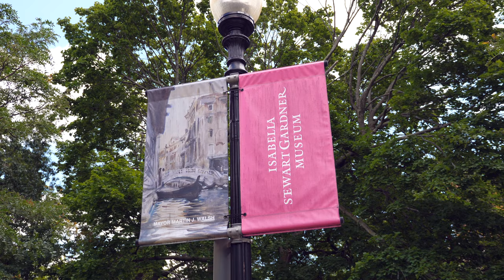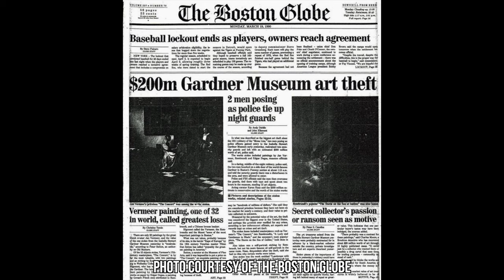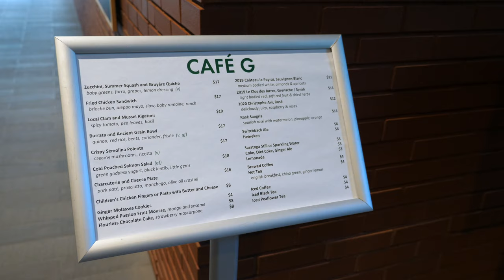Isabella Stewart Gardner Museum: An indoor Venetian garden surrounded by priceless artwork!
In this video, we took a trip to the Isabella Stewart Gardner Museum in Boston, Massachusetts. A lush garden is at the heart of this museum, surrounded by thousands and thousands of pieces of artwork. The museum recently received some more attention due to the release of Netflix's documentary series "This Is a Robbery". The series discusses a 1990 heist that resulted in 13 priceless works being stolen from the museum without a trace. We visit the scene of the crime as well as showing just a sampling of the countless treasures to be seen in this museum.

Isabella Stewart Gardner Museum
25 Evans Way
Boston, MA 02115